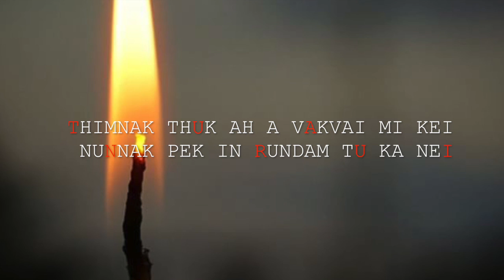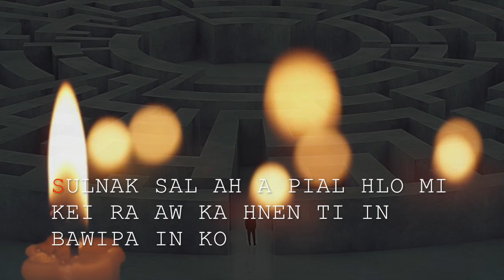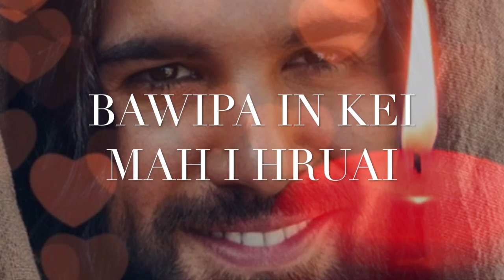BAWIPA IN ( CUNGNUNGBIK PATHIAN ALBUM )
SAK: JAMES TLUNG
HLAHPHUAH: SALAI PHO KYAW ( T.L.B )HARMONY :RACHEL HNIANG BAND: NUMBERZ-12( ZANTE ) LYRICS VIDEO:ZUNPHIR